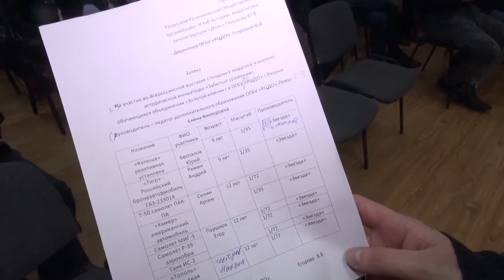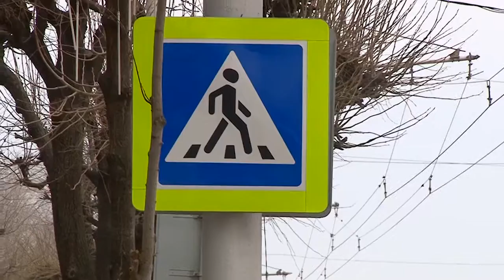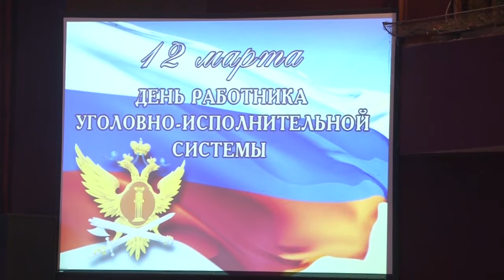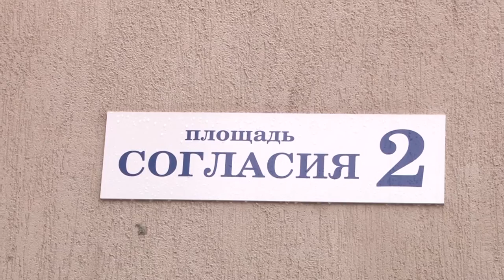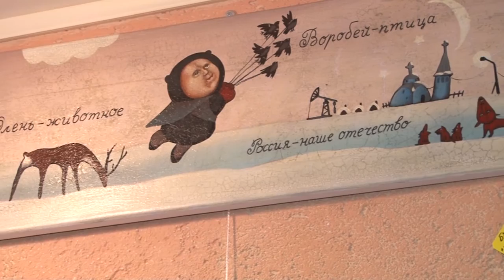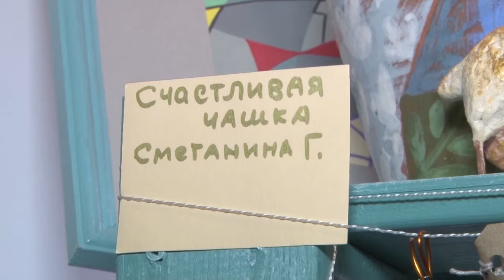День города - новости Рязани 20.03.17